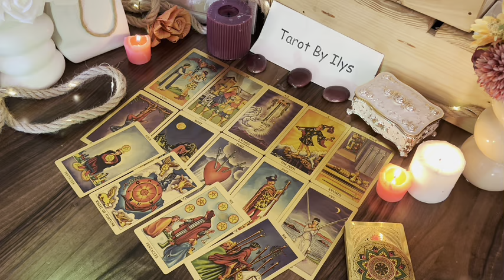TAURUS 😪THIS PERSON JUST MADE A CRUCIAL DECISION ABOUT YOU TAURUS LOVE TAROT READING